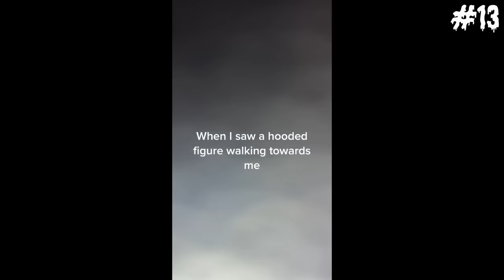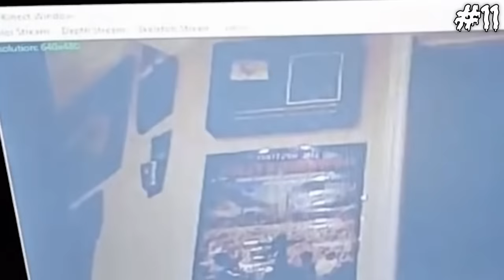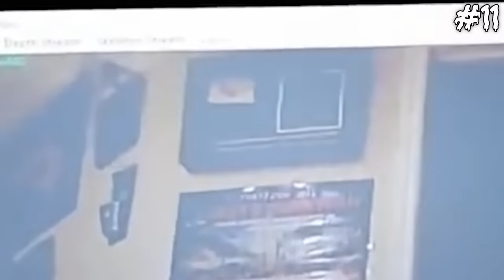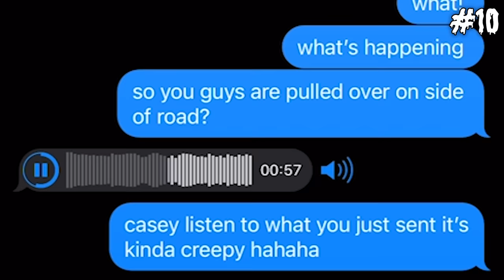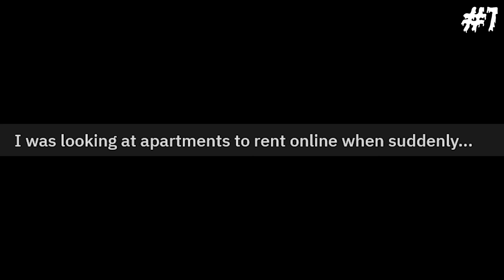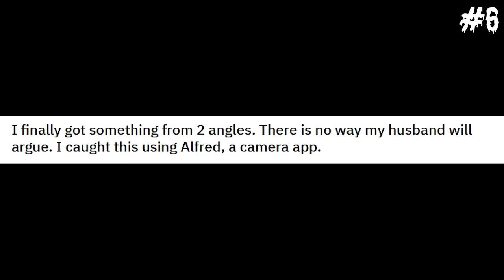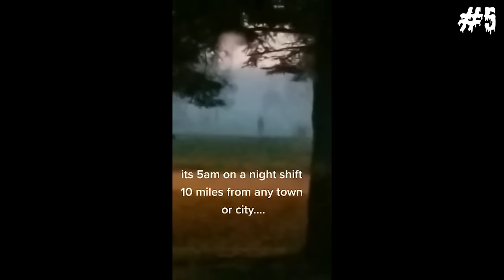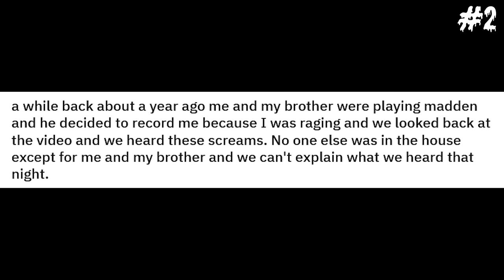Scary Comp. V13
Videos I wouldn't dare watch at night. Enjoy.

Please give context or background info along with your submission. Thanks.